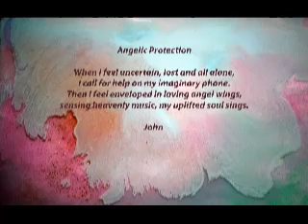Angelic Protection by John/Feeling Connected/Feeling Better/Hope/Joy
Angelic Protection

When I feel uncertain, lost and all alone,
I call for help on my imaginary phone.
Then I feel enveloped in loving angel wings,
sensing heavenly music, my uplifted soul sings.

John

Original Soundtrack - Sometimes by CJ Gibson (aka BigGib)